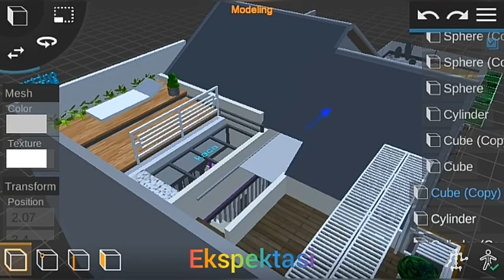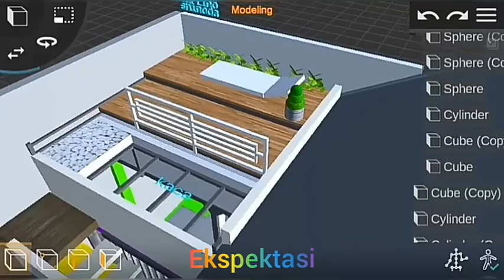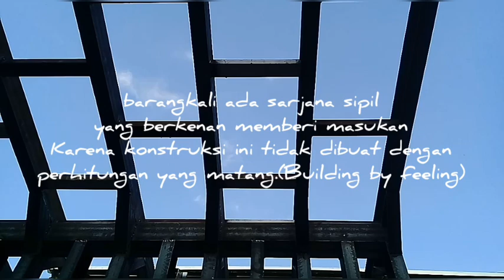(PART 1) Proses pembuatan kolam renang mini di lantai 2.Building process of 2nd floor plunge pool.